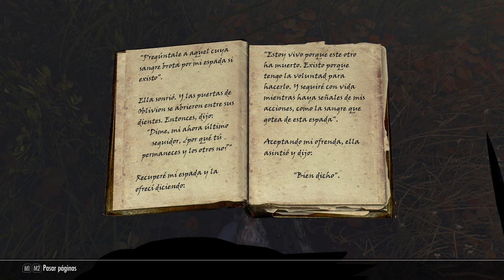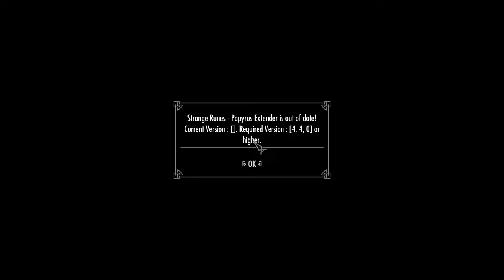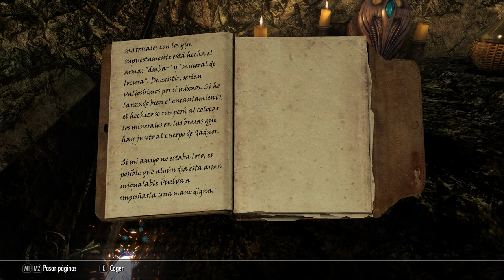SKYRIM (Special Mods) #12 Secundarias, nuevo caballo... (+200mods y 4K)